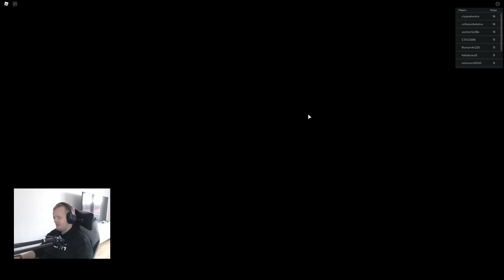SE UPP FÖR LASERSTRÅLARNA I ROBLOX ROB THE BANK OBBY!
⭐️  Spelet jag spelar:
Rob the bank obby